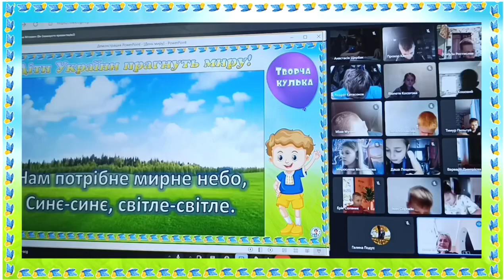День миру 21.09.2024